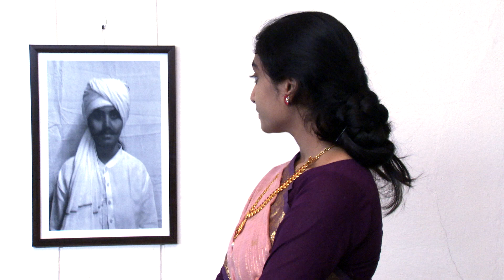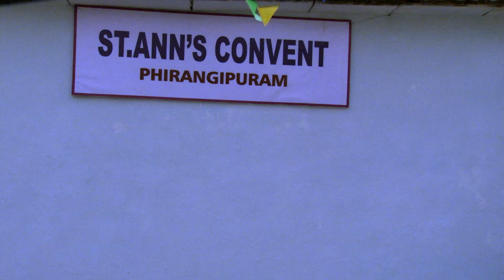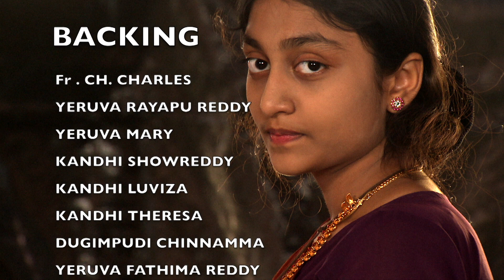GNANADEEPAM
ST ANN’S VIJAYANAGAR COLONY, HYDERABAD.
PRESENTS
GNANA DEEAPM (Short Film)
A story of Mother Thatipatri Gnanamma – “The Servent of God”
Our sincere thanks to…
Rev. Mother Anthonamma P (Superior General)
Rev. Sr.Ignatius Suman (Provincial Superior,HYD)
Rev. Sr.Rose Mary (Principal St.Ann’s Girls High School, VNC, Hyd)
Rev. Sr.Fatima Mary (Superior St.Ann’s Convent, VNC, Hyd)
SISTERS OF ST. ANNE PHIRANGIPURAM

STORY, SCREEN PLAY & DIRECTION
K.GNANA REDDY

ASSISTANT DIRECTOR
J.SREEDHAR

MUSIC
Dr.P J D KUMAR

Voice over
Smt. GAYATHRI (Singer)

Sound Effects & EDITING
YUGANDHAR DON

CAMERA
CHANDU

TECHNICAL SUPPORT
SHIVAJI
RAMU
SREENU

Kumari HARSHITHA (GNANAMMA)
S.THIRUMALA RAO (Rev. Fr.Arogyanather, Rev. Bishop Dr.John Finelli)
Smt.JAYA MARY (THATIPATRI MARIYAMMA – Mother of Innaiah)
GADE VENUGOPAL REDDY (GALI RAYANNA – Father of Gnanamma)
Smt.VAKULADEVI (GALI MARIYAMMA – Mother of Gnanamma)
Smt. BALA PRIYANKA (THATIPATRI INNAIAH – Husband of Gnanamma)

CAST:
Sr. THERESA AVILA
Sr.SUJITHA
SR.GEETHA
S.V.S. HARSHITHA
S.THIRUMALARAO
Smt.JAYAMARY
GADE VENUGOPAL REDDY
Smt. GADE VAKULA DEVI
Smt. BALAPRIYANKA
Smt. ROSE MARY
Smt. LITTLE FLOWER
Smt. NIRMALA JYOTHI
Smt. NAGESHWARI
Smt. SUNANDA
Smt. JAYANTHI
Smt. ARUNA
Smt. SANGEETHA
Smt. PRASANNA
Smt. SUJATHA
Smt.JYOTHSNA
Smt. ANUSHA
Smt. DIVYASUDHA
Smt. NAVNEETHA
Kumari YASMEEN SULATANA 9th B
Kumari KEERTHI REDDY 8th B
Kumari ESHA 8th B
Kumari HASINI 7th A
Kumari SYNTHIYA 7th A
Kumari SHINY 7th A
Kumari VARSHITHA 7th A
Kumari SHARON 6th
Kumari ADVEENA 6th
Kumari MARY 6th A
Kumari MICHAEL 5th
Kumari NEETHIKA 3rd B
Kumari MAHITHA 2nd A
Kumari AASHRITHA 2nd A
Master SHREYAMSH
BABY NIRWAANA ( Baby Gnanamma)

BACKING
Rev. Fr.CH.CHARLES
YERUVA RAYAPUREDDY
YERUVA MARY
KANDI SHOWREDDY
KANDHI THERESA
DUGGIMPUDI CHINNAMMA
YERUVA FATHIMA REDDY
YERUVA SUNDARAMMA

SUPPRTING STAFF
DEVASAHAYAM
PREMA
RANI
MANIYAMMA
EESHWARI
RAVI